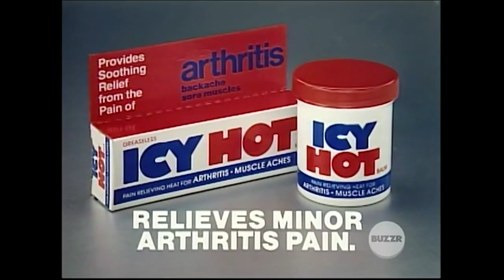Tattletales (#518): February 20, 1984 (Mother & Son week-BUZZR airing!)